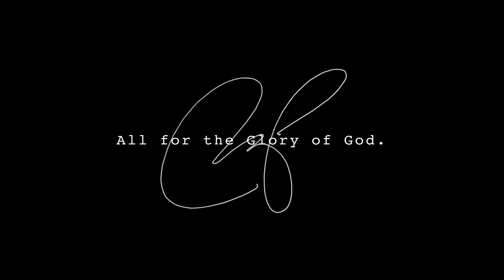ANG PAGBABALIK NG TOTOONG POYPOY ACTUB!! - KUNDISYON NA!! | S.3. vlog 43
Play Dragon Tiger with me, TossCoin game
REFERRAL ID 57203899 FOR FREE & VALIDATION ACCOUNT!! HAPPY EARNINGS